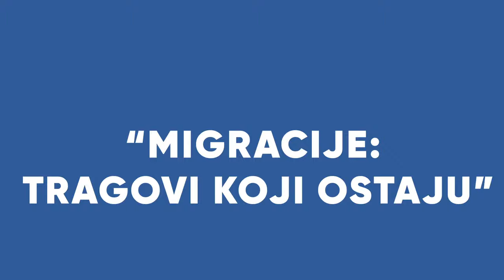Javna diskusija: Svi žele pogled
Javna diskusija Svi žele pogled, prilika je da se na primjeru Bihaća pokrenu barem dva važna pitanja, a to je oblikovanje javnog prostora sa jedne i pitanje kolektivne ekološke svijesti sa druge strane. Irfan Hošić u razgovoru sa Albanom Mujom, Jonathanom Blackwoodom i Sabinom Šabić. Javna diskusija je podržana od strane British Councila.

//Alban Muja je jedan od vodećih predstavnika novog vala savremene umjetničke scene Kosova. Živi i radi između Berlina i Prištine. Njegovi se radovi uglavnom bave društvenim, političkim i ekonomskim tranzicijama i transformacijama, a u njihovoj pozadini stoji i stalni odnos sa društvenom kreativnošću, estetikom i odnosom prema umjetnosti. Alban Muja je autor permanente skulpture Svi žele pogled, postavljene na neboderu u bihaćkom naselju Hatinac.

//Jonathan Blackwood je kustos, predavač i pisac. Posebno se interesuje za savremenu umjetnost na Zapadnom Balkanu, aktivizam i protestnu kulturnu ekologiju. Trenutno je voditelj istraživanja na Gray’s School of Art, Univerzitet Robert Gordon, Aberdeen u Škotskoj.

//Sabina Šabić je producentica, organizatorka, te inicijatorka iz oblasti kulture, umjetnosti, kreativnih industrija i neformalnog obrazovanja. Edukatorica, te aktivistica u oblasti ljudskih prava i ekologije.

⌨️ English.

Public discussion Everyone Wants a View is an opportunity to bring attention to at least two important issues by using Bihać as an example – the shaping of public space on the one hand and the issue of collective environmental awareness on the other. The public discussion is supported by the British Council.

//Alban Muja is one of the leading representatives of the new wave of the contemporary art scene in Kosovo. He lives and works between Berlin and Pristina. His works mainly deal with social, political and economic transitions and transformations. The background of his works is closely related to social creativity, aesthetics and attitude towards art. Alban Muja is the author of the permanent sculpture Everyone Wants a View, placed on a skyscraper in the Hatinac neighborhood of Bihać.

//Jonathan Blackwood is a curator, lecturer and writer. He is particularly interested in contemporary art in the Western Balkans, activism and protest cultural ecology. He is currently Head of Research at Gray's School of Art, Robert Gordon University, Aberdeen, Scotland.

//Sabina Šabić is a producer, organizer and initiator in the fields of culture, art, creative industries and non-formal education. She is also an educator and environmental and human rights activist.

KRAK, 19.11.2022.